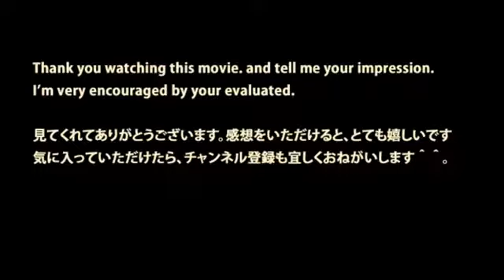JR東日本「上野東京ライン宇都宮直通」車掌交代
JR-East UenoTokyo-Line Conductors are changed of train bound for Utsunomiya 東京駅のホームでで宇都宮直通の東京上野ライン待ちです。 山手線や京浜東北線 .

朝8時～9時ごろを中心に上野東京ラインの朝ラッシュピークの様子を撮影しました。 □関連動画 上野東京ライン 東京駅夜ラッシュ開始/Ueno Tokyo.